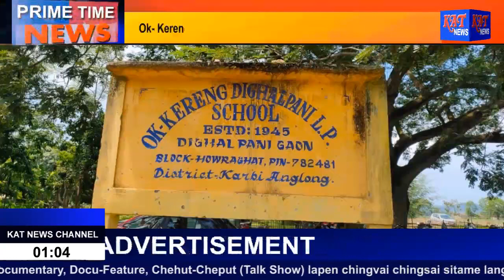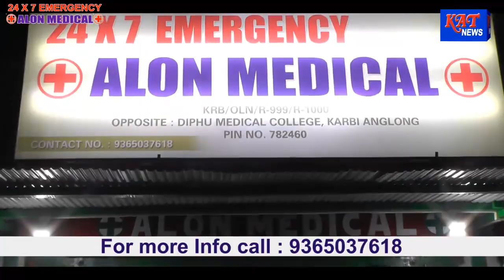KAT Karbi Prime Time News Date 06 08 21